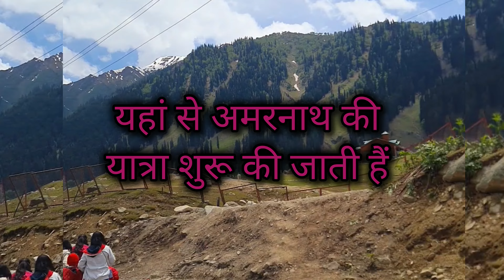कश्मीर के सुंदर नजारे देखे मेरे साथ | Kashmir Garden Views in Summer | kashmir tour | Srinagar